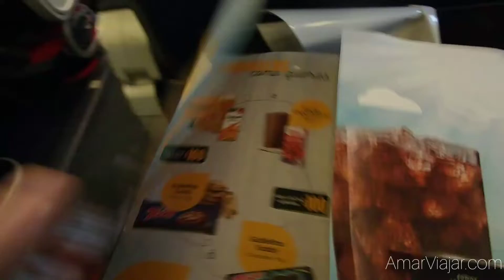Cómo es volar con Flybondi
Muchos se preguntan cómo es viajar con la aerolínea low cost argentina Flybondi. En este video les muestro cómo es el avión, la buena onda del personal, despegue, aterrizaje y mucho más en lo que fue el vuelo inaugural entre Buenos Aires (Aeropuerto de El Palomar) y Trelew.

Acá pueden leer otro vuelo que hice con Flybondi, a Bariloche

***Te espero con mucha más info y tips de viajes en***